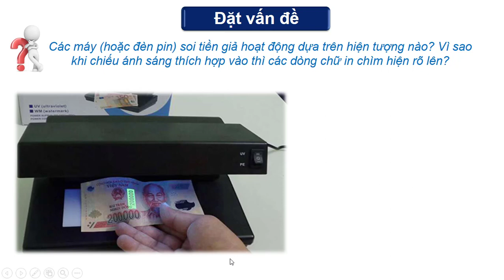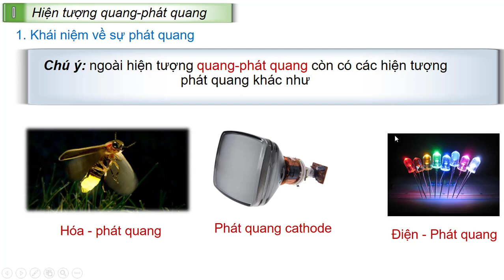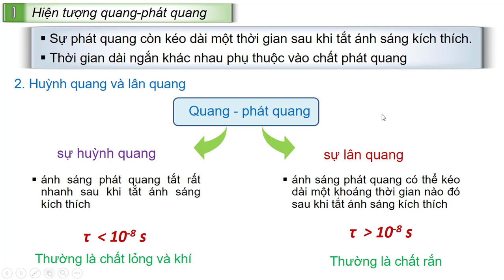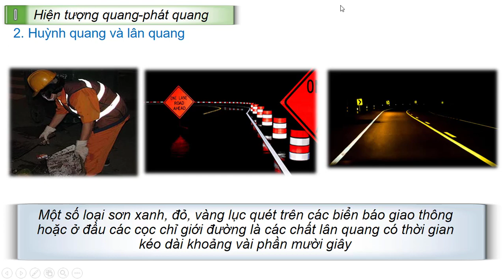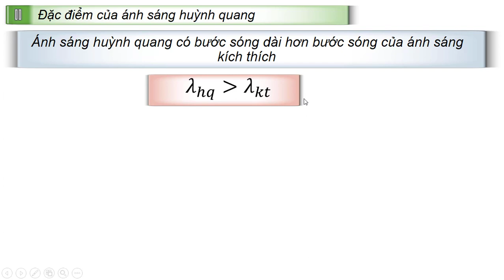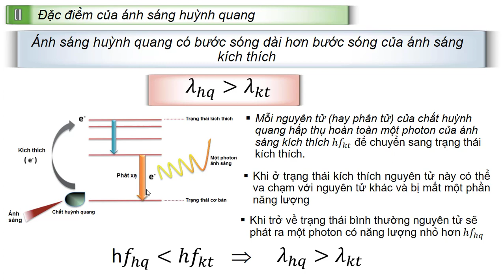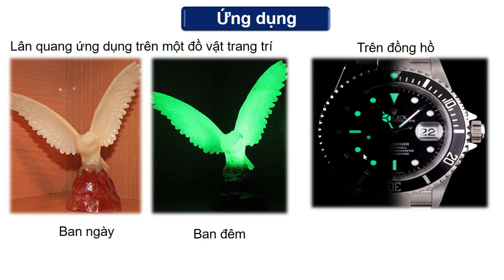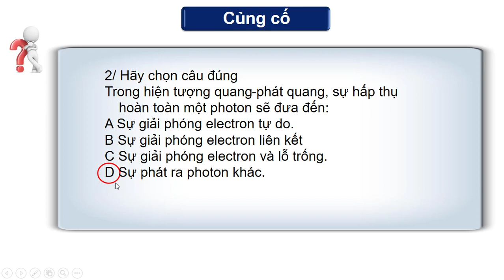BÀI 32. HIỆN TƯỢNG QUANG - PHÁT QUANG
VẬT LÝ 12 - CƠ BẢN